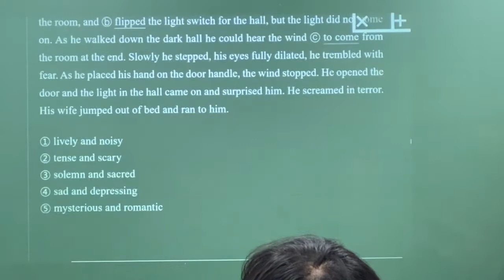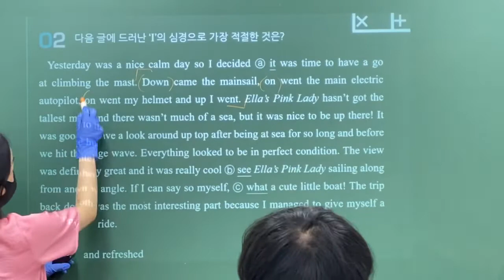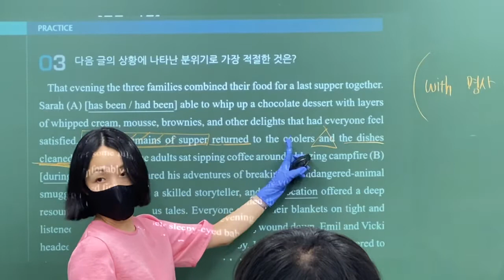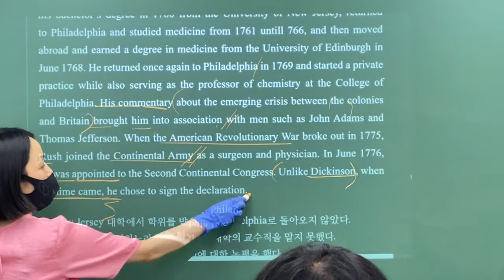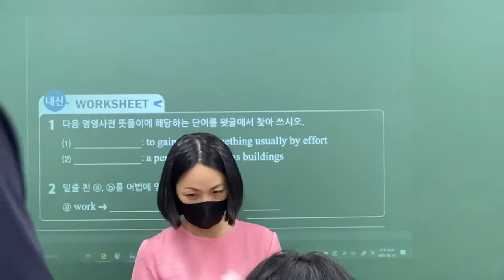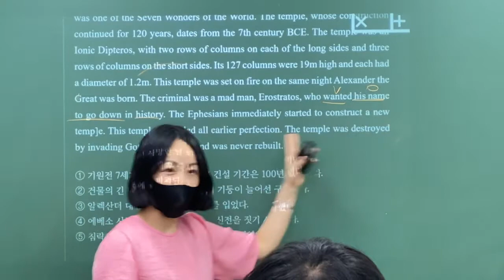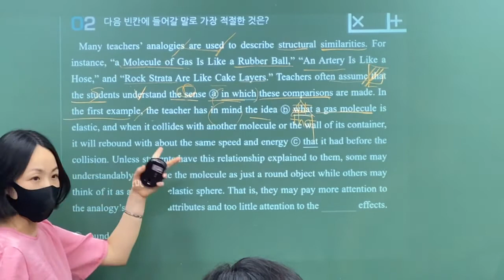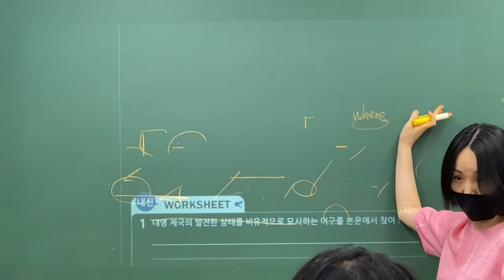2020_06_10_중산고2 내신대비(월수금)